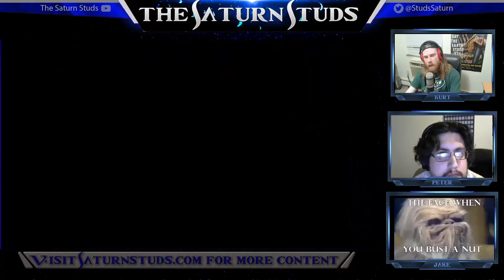Leaving Jake out of It | Divinity: Original Sin II Part 5 | Saturn Studs Live!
He parties and plays while we level all day...